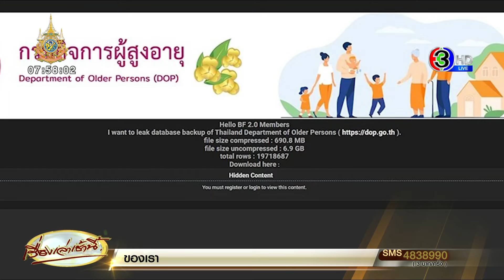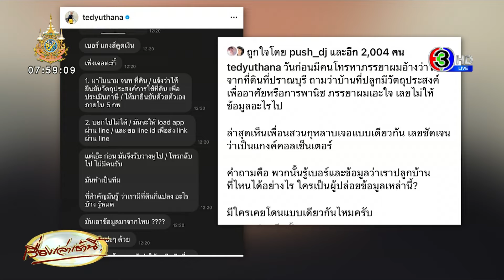'ป๋าเต็ด' เล่าแก๊งคอลฯโทรหาภรรยา รู้ข้อมูลที่ดินเป๊ะ สงสัยใครปล่อยข้อมูล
ป๋าเต็ด ยุทธนา โพสต์เล่าเรื่อง มิจฉาชีพโทรหาภรรยา อ้างโทรจากกรมที่ดิน ระบุว่า "วันก่อนมีคนโทรหาภรรยาผมอ้างว่าโทรจากที่ดินที่ปราณบุรี ถามว่าบ้านที่ปลูกมีวัตถุประสงค์เพื่ออาศัยหรือการพานิช ภรรยาผมเอะใจ เลยไม่ให้ข้อมูลอะไรไป

ล่าสุดเห็นเพื่อนสวนกุหลาบเจอแบบเดียวกัน เลยชัดเจนว่าเป็นแกงค์คอลเซ็นเตอร์ คำถามคือ พวกนั้นรู้เบอร์และข้อมูลว่าเราปลูกบ้านที่ไหนได้อย่างไร ใครเป็นผู้ปล่อยข้อมูลเหล่านี้? มีใครเคยโดนแบบเดียวกันไหมครับ"